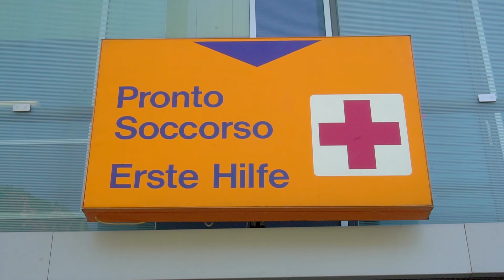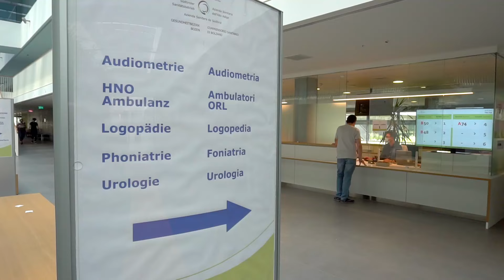Il nuovo pronto soccorso all'ospedale di Bolzano (08.2021)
Spazi più che raddoppiati, più ambulatori e dotazioni tecnologiche che permettono esami immediati sui pazienti più gravi, questo il nuovo pronto soccorso di Bolzano.